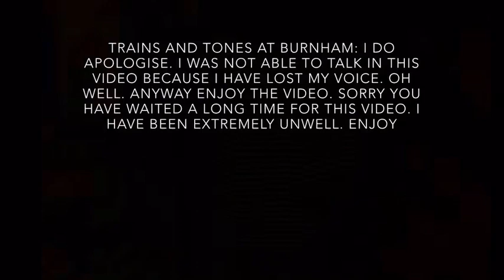Trains and tones at Burnham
Some trains and tones at Burnham. Sorry for the long wait